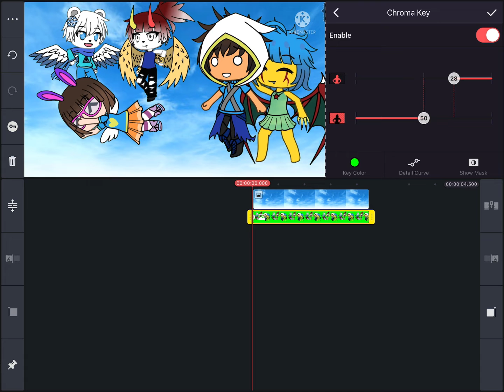I made something for fun